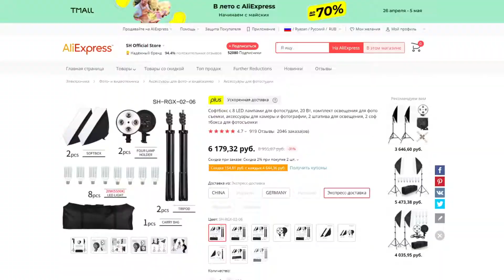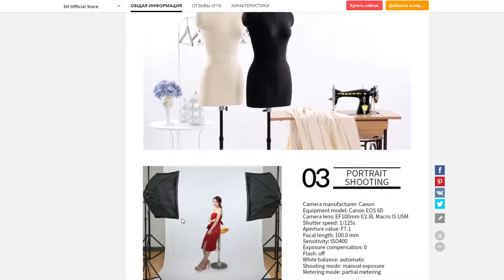Купил самые дешевые софтбоксы! Отзыв и мнение. Софтбоксы с алиэкспресс. Свет для видео с алиэкспресс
Ну как? С софтбоксами лучше? Напиши в комментарии.

Таймкод:

0:44 - Страница на Алиэкспресс
1:31 - Что будет если купить лампы 60 Гц и снимать в 60 фпс
1:41 - Распаковка
4:12 - Сборка софтбокса
4:50 - Кручу предметы в руках при свете бокса

ТАКЖЕ ПОСМОТРИ ДРУГИЕ ВИДЕО:

Redmi Note 8 Pro в 2021 году. Отзыв после года использования. Redmi note 8 pro обзор

Текст для робота. Вот и доехали до меня софтбоксы для видео. Эти я заказывал софтбоксы с алиэкспресс. Отличная вещь, особенно если вы хотите использовать эти софтбоксы для фотостудии. Есть разные варианты у продавца и с led лампочками и тд. Но софтбоксы с led лампочками сами популярные. Софтбоксы с алиэкспресс приехали очень быстро. Всего за 3 дня. Но я брал самовывозом, так как курьеру неудобно было приехать. Короче, эти софтбоксы для предметной съемки подходят без всяких проблем. Какие софтбоксы лучше? Не факт, что эти… однако в своей ценовой категории, я считаю, это лучшее что есть на рынке. Их также можно использовать как свет для видеосъемки. Цена, конечно, говорит о том, что это свет для видеосъемки с алиэкспресс или свет для видео с алиэкспресс, или еще свет для видео алиэкспресс. 6000 рублей (именно такую цену я заплатил за данные боксы) я считаю входит в категорию “бюджетный свет для видео”. Это не самый дешевый свет для видео, но всё же лучший свет для видео в бюджетной ценовой категории. Также эти софтбоксы подходят как недорогой свет для видео. Лучший свет для видео.